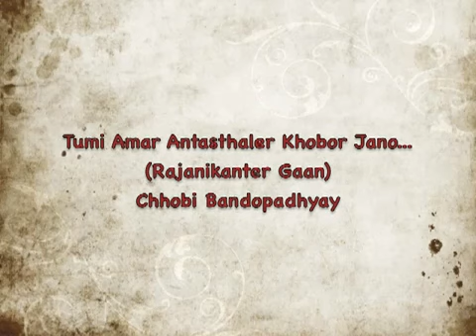A Song Of Rajanikanta Sen /Tumi Amar Antasthaler Khobor Jano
Some songs attain great meaning through the passage of time

কথা +সুর - রজনীকান্ত সেন
কন্ঠ - গীতশ্রী ছবি বন্দ্যোপাধ্যায়
(লিরিক )
তুমি আমার অন্তঃস্থলের খবর জান,
ভাবতে প্রভু আমি লাজে মরি!
আমি দশের চোখে ধুলো দিয়ে
কী না ভাবি আর কি না করি!
সে সব কথা বলি যদি
আমায় ঘৃণা করে লোকে
বসতে দেয় না এক বিছানায়
ব'লে ত্যাগ করিলাম তোকে।
তাই পাপ করে হাত ধুয়ে ফেলে
আমি সাধুর পোষাক পরি ;
তখন  বলে লোকটা ভালো
ওর মুখে সদাই হরি'
যেমন পাপের বোঝা এনে মনের আঁধার মনে রাখি
অমনি চমকে উঠে দেখি, পাশে জ্বলছে তোমার আঁখি
তখন লাজে ভয়ে কাঁপতে কাঁপতে আমি  চরনণতলে পড়ি
বলি''বমাল ধরা পড়ে গেছি ; এখন যা কর হে হরি । -রজনীকান্ত সেন |